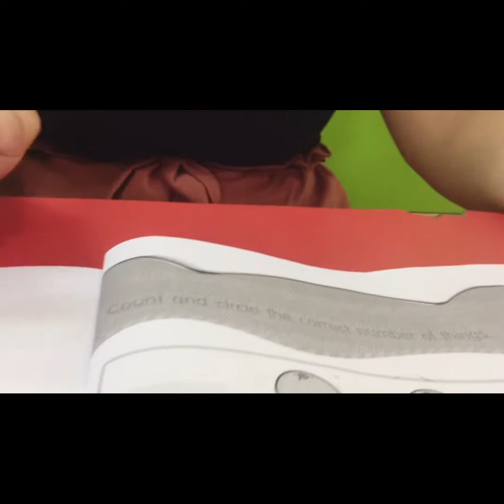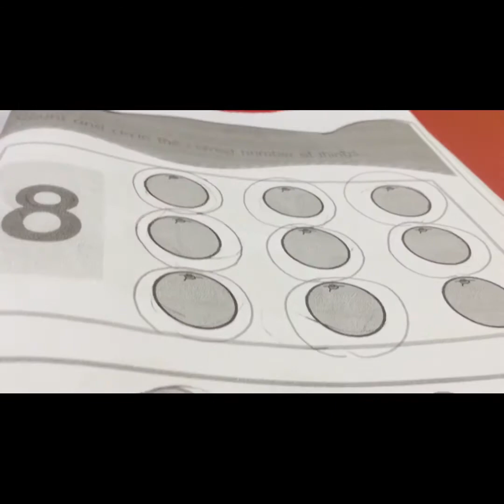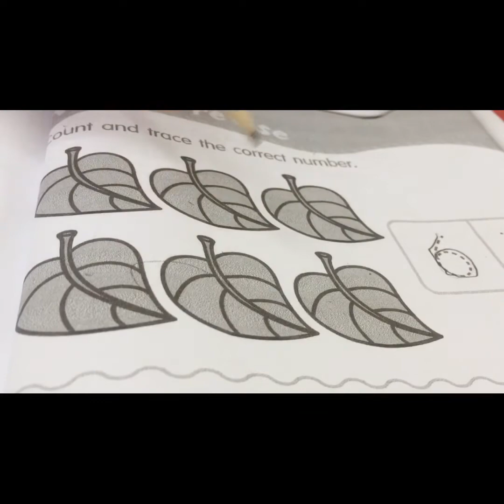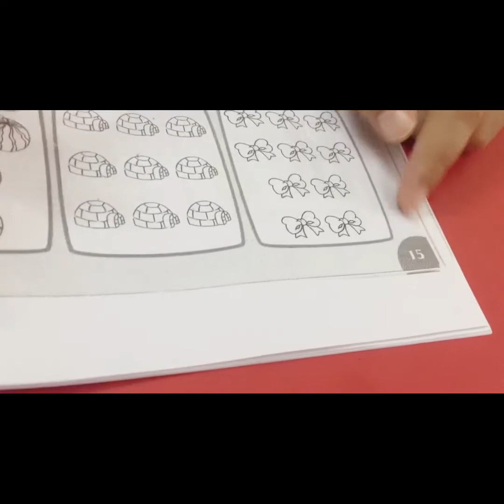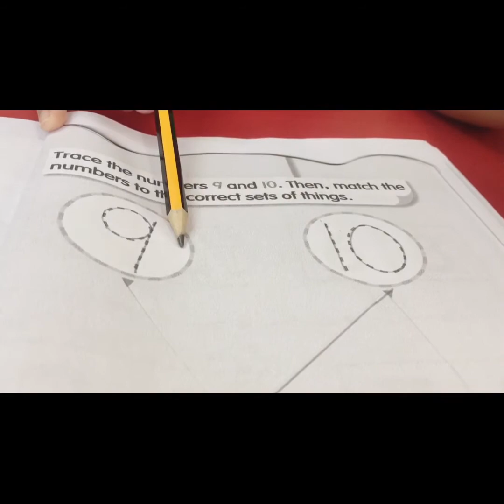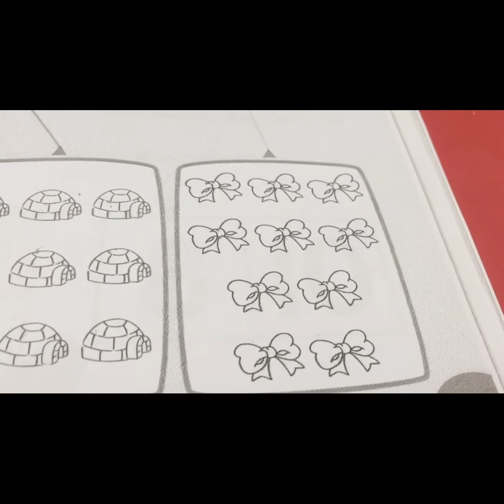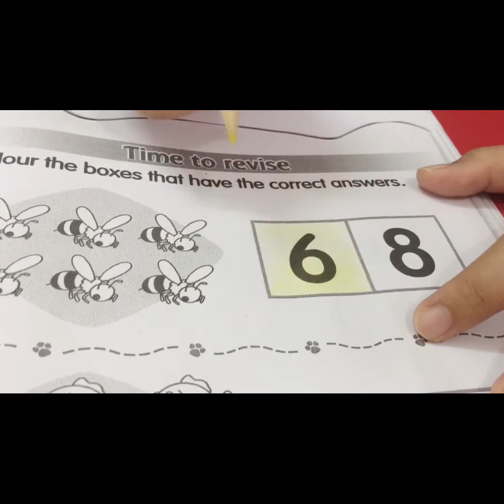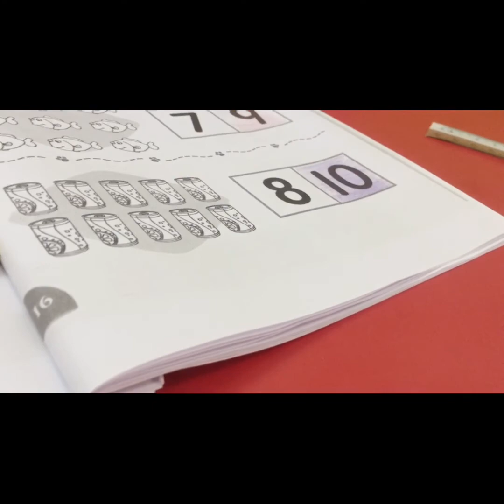Day : Friday Date : 20/11/2020 Class : 3 Years Old Subject : 123 Numbers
Day : Friday
Date : 20/11/2020
Class : 3 Years Old
Subject : 123 Numbers